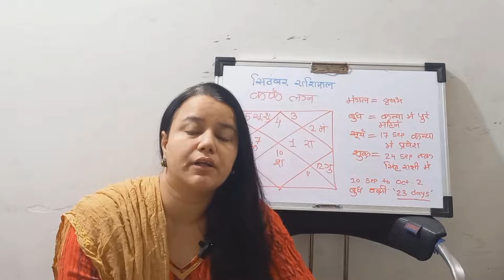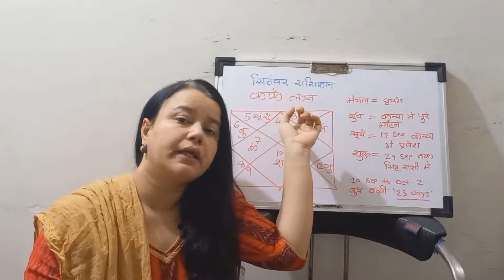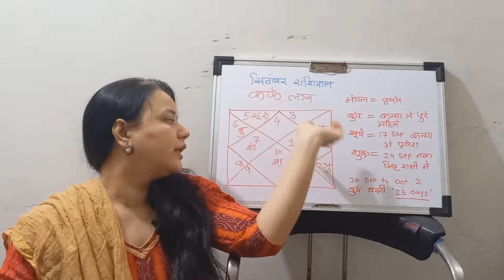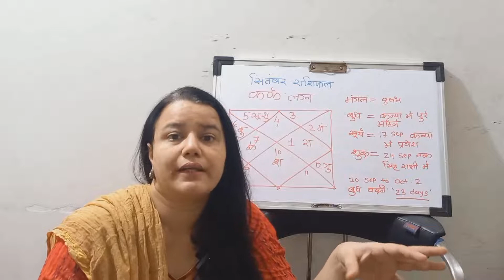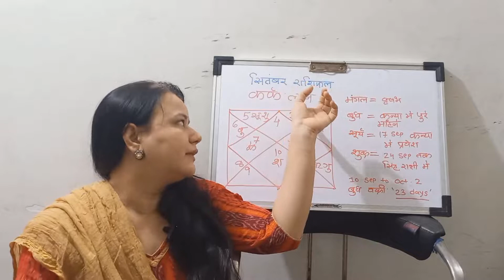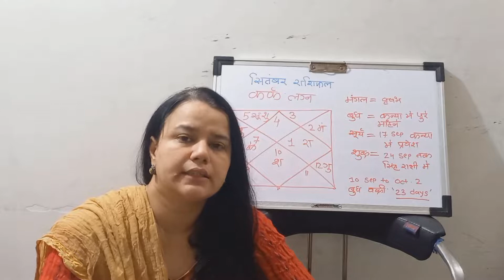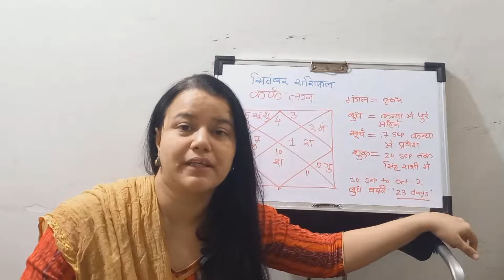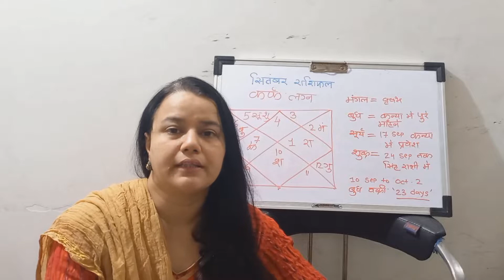Kark Lagna |Cancer Ascendant - Kark Rashifal September 2022|Horoscope of September Cancer sign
Kark Lagna | Cancer Ascendant
Kark  Rashifal September| Cancer Monthly Horoscope September 2022

September 2022  महीने का राशिफल.